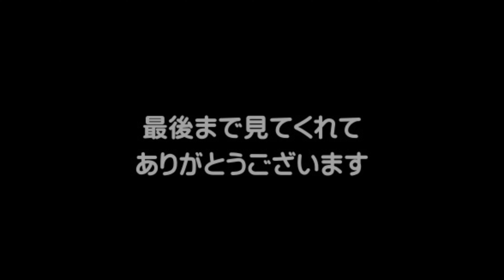【雪の無いスキー場に行ってみたら…】バイク初心者。ADV160で前から気になってたスキー場に行ってみた！オフシーズンだから見れる景色を堪能でご満悦♪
雪の無いスキー場【2024 Local line film】
2024年9月7日
新潟県小千谷市
HONDA
ADV160

古志高原スキー場
新潟県で有数の豪雪地。長岡市山古志にあるスキー場。スノーボードは全面滑走OK。
コースは2つに分かれていて初中級者はおにぎり山コース、上級者なら火伏コースを選ぼう。
小さなお子様連れはちびっ子ゲレンデへ。

原付/小型/中型/大型/ビクスク/N-MAX/PCX/フォルツァ/X-MAX/X-ADV/T-MAX
bike / road / coastline / highway / mountain pass / touring / moto gp
Spectacular view / beautiful / Ocean / sea / scenery / nice / Off-road
touring / mountain path / bad weather / rain / downpour / Low pressure
ripples / sound of waves / Spectacular road / blizzard / Japan / mystical
mysterious / fantasy / overwhelming / tunnel

マスツーリング / ソロツーリング/モトブログ

※AI動画編集ソフト【Vrew】を使って作成した動画です。
とっても簡単に編集作業が出来るのでオススメです。